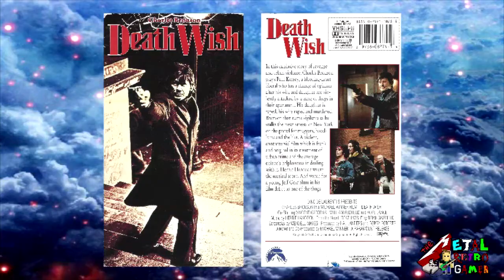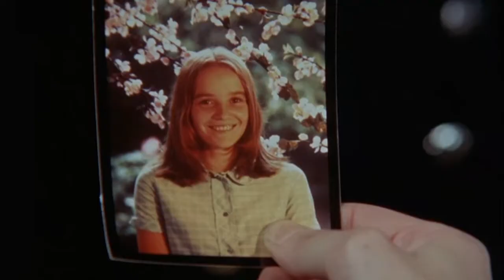The Wicker Man [1973] - Metal Retro Reviews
A puritan Police Sergeant sent to a Scottish island in search of a missing girl experiences madness at the hands of the inhabitants when the townsfolk claim she never existed; stranger still are the pagan rites that take place there and push him to the edge of madness!

Weekly reviews of movies I either LOVE or HATE!